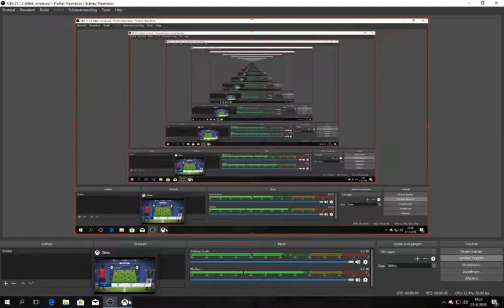wk 2018 # 28 zuidkorea-mexico